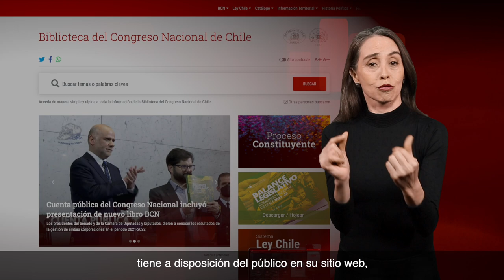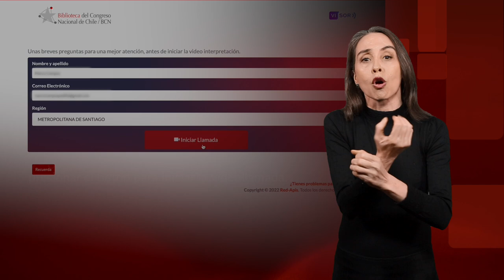Tutorial VISOR - Portal web Biblioteca del Congreso Nacional de Chile